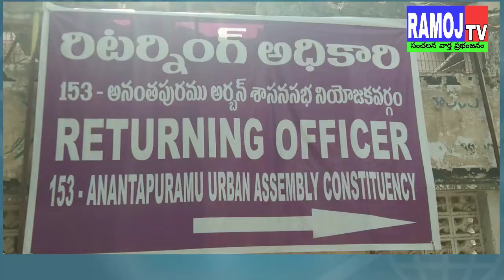అనంతపురం నియోజకవర్గం అర్బన్ తెలుగు దేశం పార్టీ ఎమ్మెల్యే అభ్యర్థి వైకుంఠం ప్రభాకర్ చౌదరి//RAMOJ TV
అనంతపురం  నియోజకవర్గం  అర్బన్ తెలుగు దేశం పార్టీ ఎమ్మెల్యే అభ్యర్థి వైకుంఠం ప్రభాకర్ చౌదరి నామినేషన్ కు మద్దతుగా  నాయకులు ,  కార్యకర్తలు ప్రజలు పెద్ద సంఖ్యలో పాల్గొన్నారు. ఈ సందర్భంగా వైకుంఠం ప్రభాకర్ చౌదరి మాట్లాడుతూ...